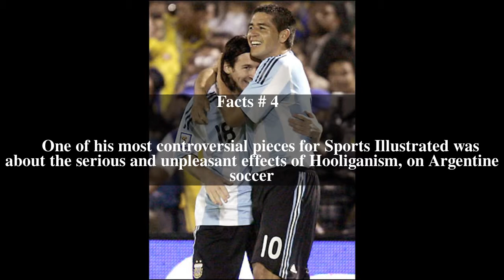Gregory Sica Top # 6 Facts